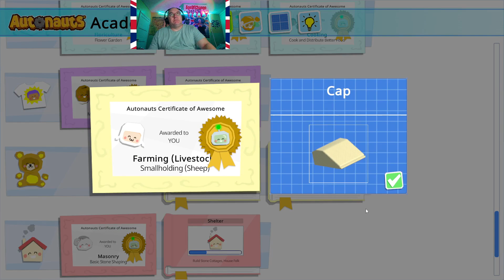Autonauts part 13 UNLUCKY FOR ME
Autonauts I think today went a little better, not saying much that though.